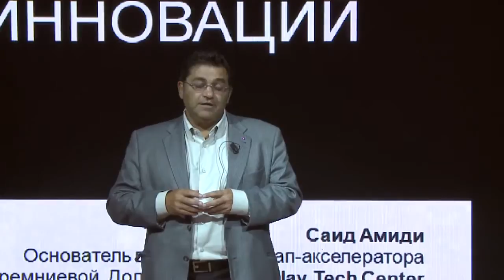Future of IT and business innovations: Saeed Amidi at TEDxKapranovaSt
Saeed Amidi is a Founder and CEO of Plug and Play Tech Center, which is the leading  start-up accelerator at Silicon Valley.
Saeed tells us how he started his global business, what priorities he had and what challenges he faced. He presents his point of view on the future of innovations and IT.